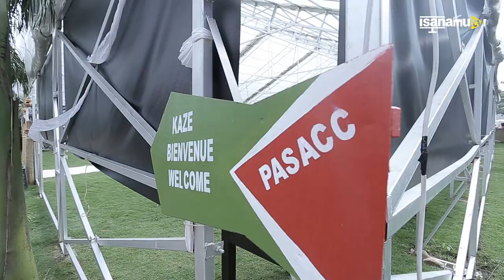Pasacc Burundi:yadusanze ku kivi/Joanice arashima ukuntu /nta kimenyane/muri innovation dusaba ko...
Joanice arongoye ishirahamwe "innovation plus plus"yarasshoboye kuvuga ukuntu pasacc yabashigikiye mu vyo basanzwe bakora